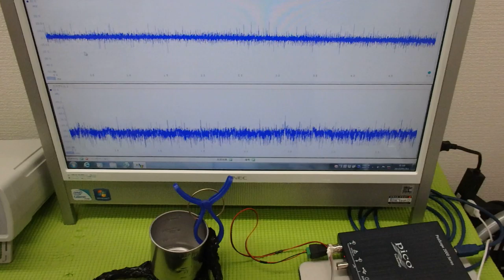メガヘルツの超音波発振制御プローブを利用した実験動画 ultrasonic-labo